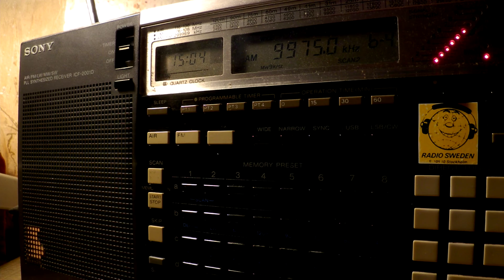28 01 2017 T8WH Angel 5 relay Nippon no Kaze in Korean to NEAs 1503 on 9975 Medorn